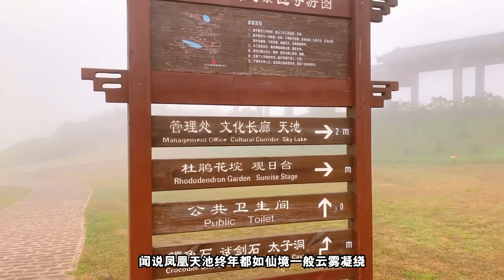“南国第一天池”原来在这里